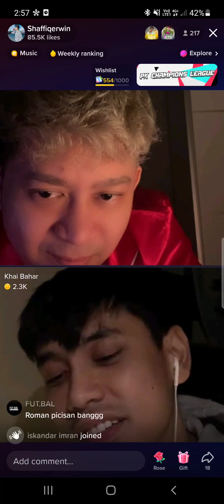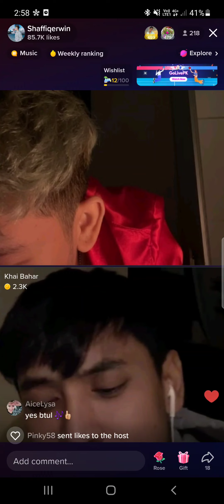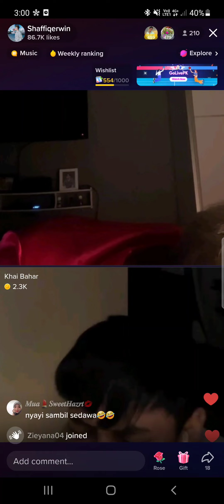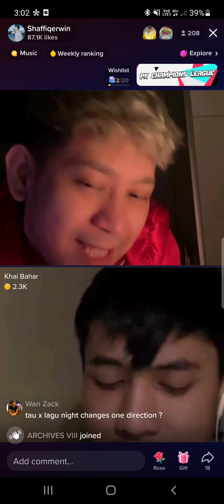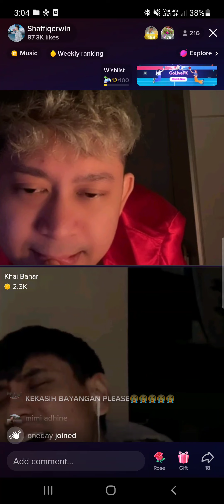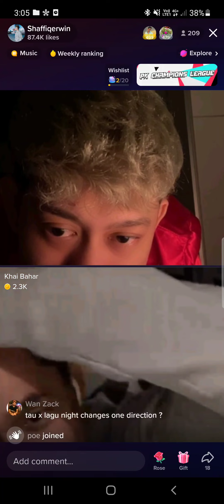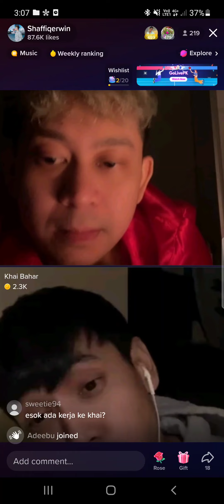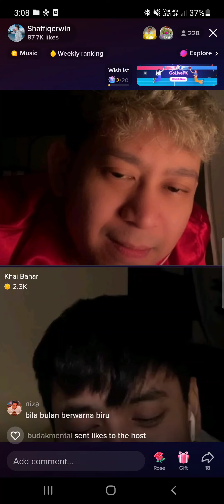19/6/2022 (12) Khai Bahar - Rumah Singgah/ Selalu Mengalah/ Cari Pacar Lagi/ Kekasih Yang x Dianggap